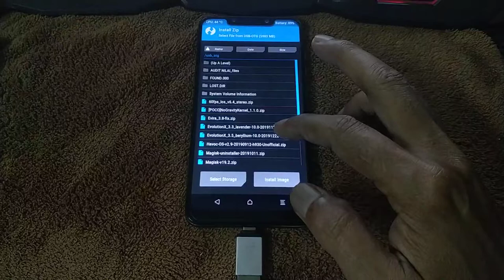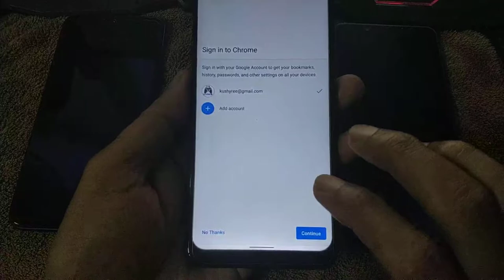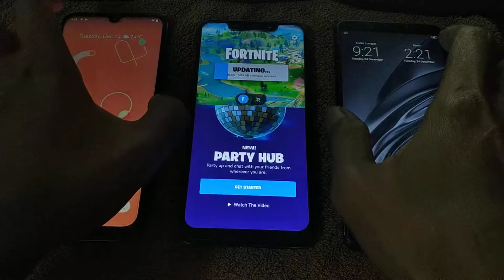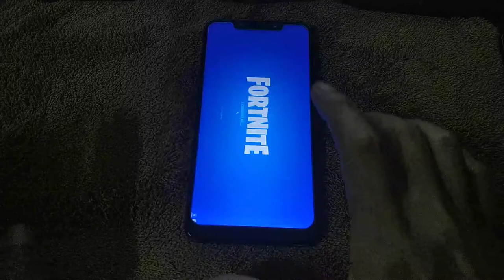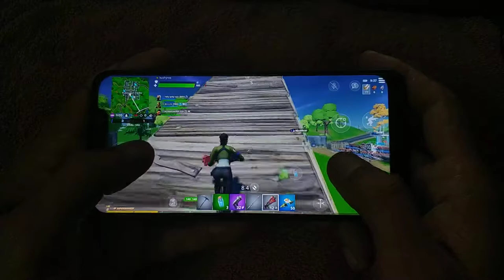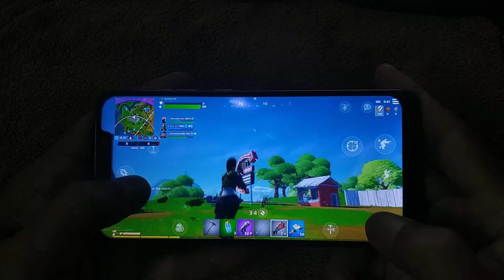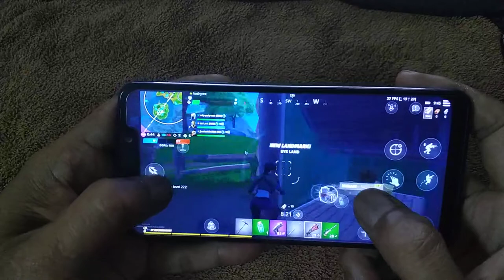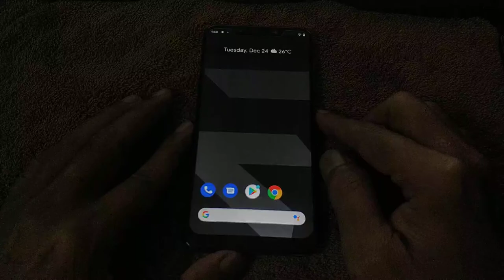Fortnite Chapter 2 using Evolution X 3.5 android 10 | Pocophone F1